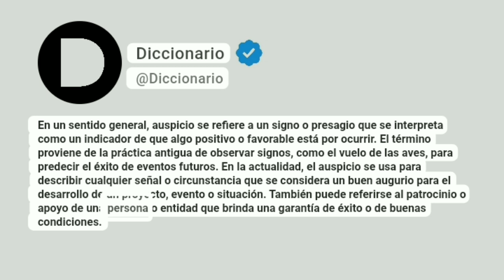Auspicio Significado En Español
En un sentido general, auspicio se refiere a un signo o presagio que se interpreta como un indicador de que algo positivo o favorable está por ocurrir. El término proviene de la práctica antigua de observar signos, como el vuelo de las aves, para predecir el éxito de eventos futuros. En la actualidad, el auspicio se usa para describir cualquier señal o circunstancia que se considera un buen augurio para el desarrollo de un proyecto, evento o situación. También puede referirse al patrocinio o apoyo de una persona o entidad que brinda una garantía de éxito o de buenas condiciones.